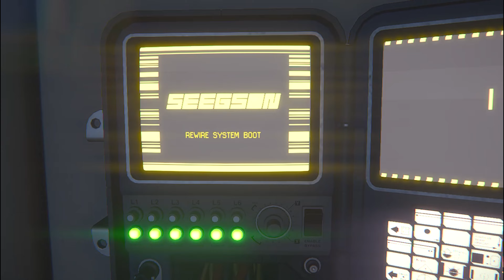Alien Isolation Gameplay part 11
A Silent Gamer
Pure Gaming Sounds.